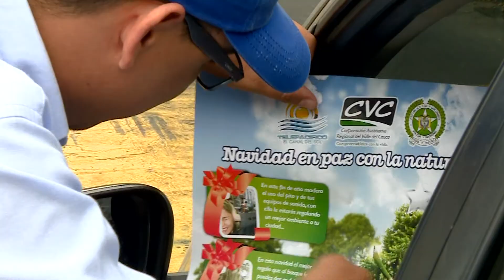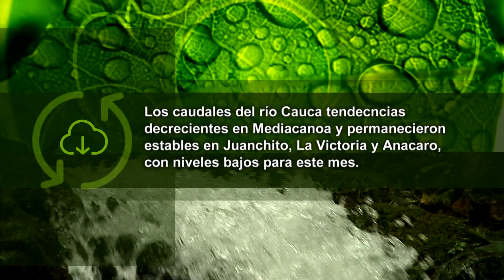Cuentos Verdes 15 de Diciembre de 2015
CONTROL DE FLORA Y FAUNA CARTAGO
Uno de los objetivos de la CVC para esta época de festividades, es velar por el uso racional de los recursos naturales. Por eso, la implementación de puestos de control de fauna y flora, en lugares estratégicos del departamento. Hoy conoceremos cómo se desarrolla esta actividad en el municipio de Cartago.
Más información: 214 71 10 Cartago Com. Soc. Samuel Estrada